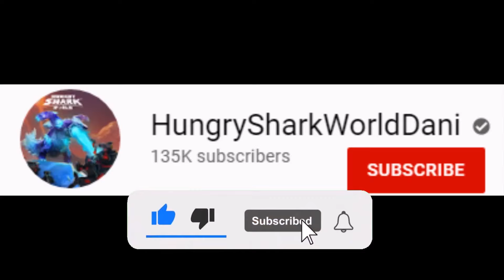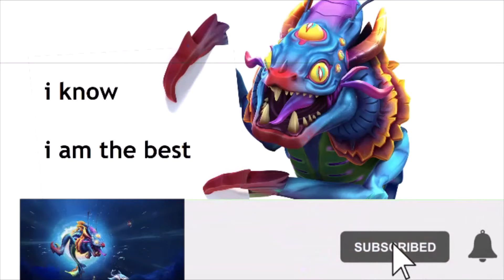[WATCH 30 MINUTE HD CLIPS COMPILATION] COSMIC ALAN !! - Hungry Shark World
Let's Watch 30 Minute Clips Compilation! together - Hungry Shark World
0:03 Cosmic Alan vs Mecha Sharkjira
01:01 Cosmic Alan vs Shin Sharkjira
02:06 All Babies Shark in Real
05:13 All Sharks in Real
25:01 Shin Sharkjira Special Powers!